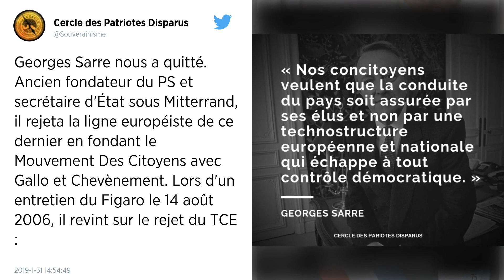Décès de Georges Sarre, ancien secrétaire d’État de Mitterrand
Secrétaire d’État aux transports dans trois gouvernements et père du permis de conduire à points, qu’il avait fait voter en 1989, Georges Sarre s’est éteint ce jeudi à l’âge de 83 ans.

Georges Sarre, ancien secrétaire d’État socialiste de François Mitterrand de 1988 à 1993 et père du permis à points, est décédé jeudi matin à l’âge de 83 ans, a annoncé à l’AFP Jean-Pierre Chevènement.

« Je ressens une peine immense après le décès de ce compagnon de combat depuis notre prime jeunesse », a déclaré l’ancien ministre avec lequel il avait fondé le Mouvement des Citoyens.

Né en novembre 1935, George Sarre avait dirigé avec Jean-Pierre Chevènement le CERES (Centre d’études, de recherches et d’éducation socialiste), qui avait permis en 1971 à François Mitterrand de prendre la tête du Parti socialiste.

Vote du permis à points en 1989
Figure de la gauche parisienne, il avait été député de Paris de 1981 à 1986, en 1988, puis de nouveau de 1993 à 2002, et maire du 11e arrondissement de 1995 à 2008.

Il avait été secrétaire d’État aux transports dans les gouvernements Rocard, Cresson et Bérégovoy. En 1989, il avait notamment fait voter le permis de conduire à points, qui était entré en application en 1992.

En 1993, il avait quitté le PS pour fonder avec Jean-Pierre Chevènement le Mouvement des citoyens, dont il avait assumé la présidence de 2001 à 2002.